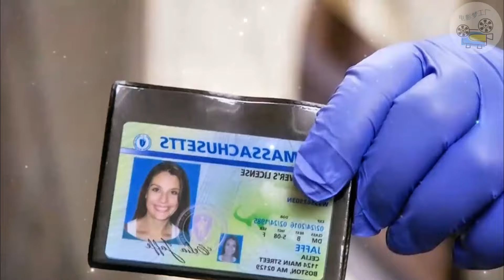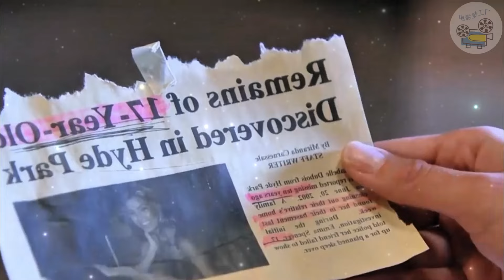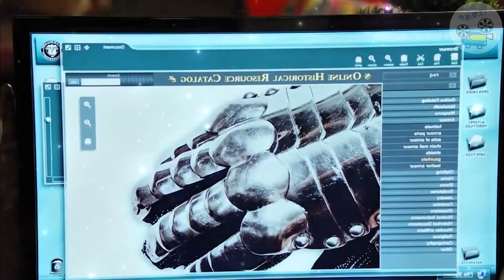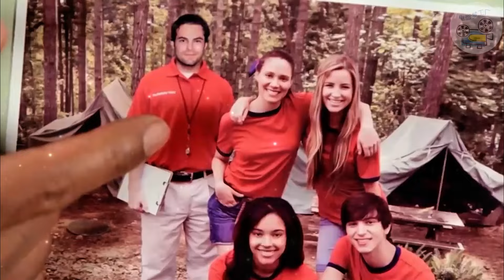豪宅成命案现场，女孩被殴打几个小时致死，悬疑《妙女神探》